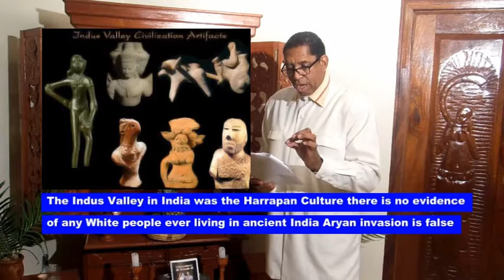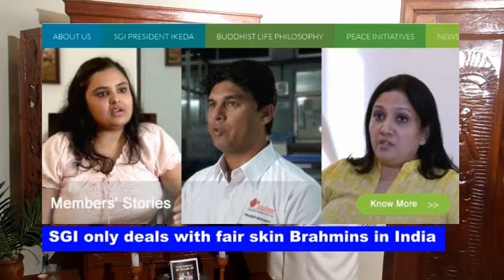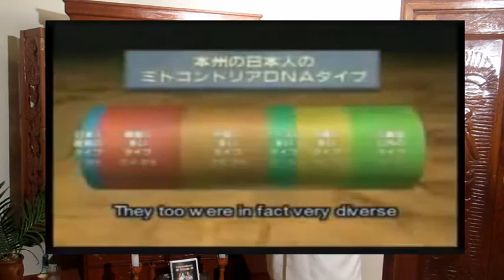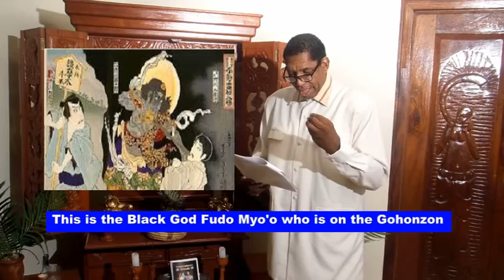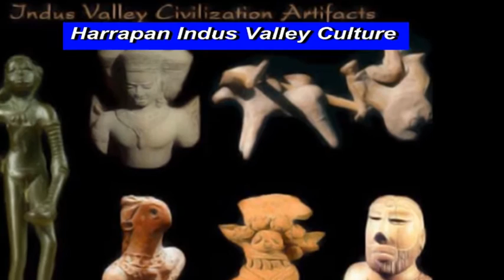Nichiren Shonin was a Black man : A Buddhist lecture by Amp Elmore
Anthony "Amp" Elmore is a 5 time world Karate/Kickboxing champion who lives in Memphis, Tennessee.  Elmore in this Buddhist lecture push the button in this lecture and declares that Nichiren Shonin was a "Black Man."  Elmore in this lecture challenge Japanese Racism and brings attention to the fact that Japanese Buddhist Sects like the SGI, Nichiren Shoshu and Nichiren Shu and others teach a racist Buddhism whereas all Black History has been extricated from Nichiren Buddhism.

Elmore in this lecture makes note that at 32 years old Nichiren Shonin Challenged all of the Mahayana Buddhism in Japan and declared that only the "Lotus Sutra" is the correct Buddhist teachings. Elmore notes that Buddhist sects like the SGI, Nichiren Shoshu and and Nichiren Shu are misleading Blacks and the world via their teaching a Buddhism that extricates Black history.  This practice is racist and misleading.  Elmore in this lecture teach the ultimate Black history in Japan by noting that Nichiren was a Black man based on Nichiren own words in that he says he was a "Chandala."

Elmore notes that Mahayana Buddhism is racist in that Mahayana Buddhism is the point in Buddhist history whereas Buddhism was separated by race, language, and ethnicity.   Mahayana Buddhism usher the introduction of the "Racist Sanskrit" language whereas all Black history and culture was extricated from the Buddhist teachings.

Elmore notes that not only did Nichiren Shonin challenge Japan' s Mahayana Buddhism Elmore brings light to the fact that Nichiren Shonin declared that he was Black when he noted that he was from the family of the "Chandala" in India. Elmore is clear that only the Chandala were the Black people in India who was subjected to the racist cast system in India.  Nichiren Shonin was clear in regards to the role of the "Chandala" in declared in the Gosho that we was from the "Family of the Chandala or in essence that he was Black, moreover Nichiren identified with the oppressed and declares a "True Buddhism" and equality for all.

Elmore notes that there is nothing wrong with being "Proud Buddhist and Black." Elmore notes the connection of ancient Japanese history and Black African history that the Nichiren Sects of the SGI, Nichiren Shoshu, Nichiren Shu have extricated from the Buddhist teachings.